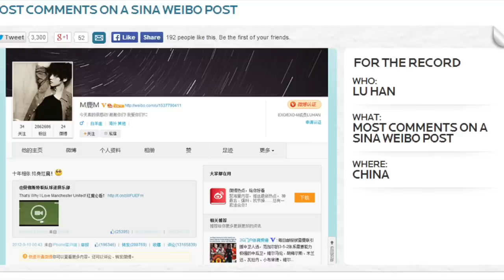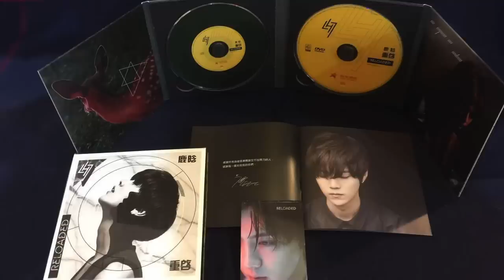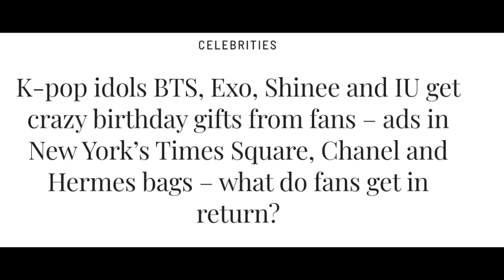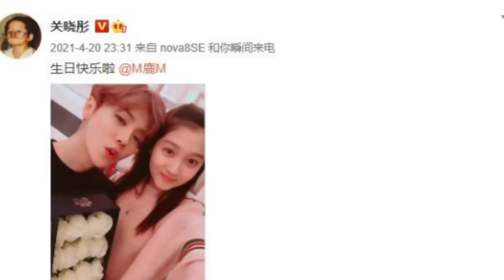How LOVE Cost Former EXO Member LuHan His Career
At one point luhan was dubbed the Chinese Justin Bieber, due to his massive popularity and dedicated fandom in China. So how did one of China’s biggest and brightest pop stars fizzle out?